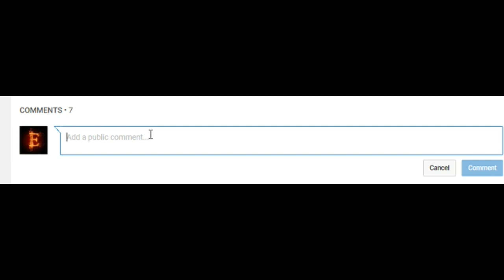Growtopia| How to get rich by splicing [Air vents] (MASS #12)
Growtopia| How to get rich by splicing [Air vents]

Hey guys in todays video I will be showing you how to get rich just by splicing 2 ingredients together and hopefully you guys can get the maximum profit you can get. Also if Air duct and window seeds are farmable, so if you have the time you can farm them to get much more profit! # Exisquad
✔ Join the Exi Squad!
✔ Be a maverick and click that like button